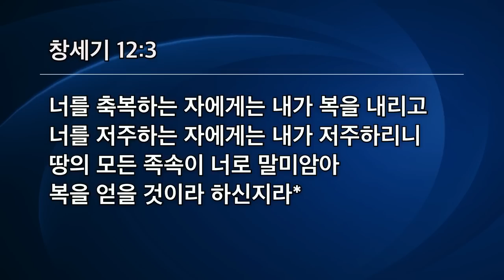[선한목자교회] 금요성령집회 2022년 09월 09일 | 너는 복의 근원이 될지라 - 김다위 목사 [창세기 12:1-3]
[아브라함, 신실하신 하나님과의 동행 02] _ 너는 복의 근원이 될지라 - 김다위 목사 [창세기 12:1-3]